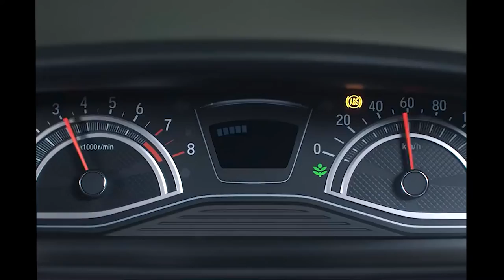NEW 2022 HONDA N BOX CUSTOM STYLE BLACK EXTERIOR | INTERIOR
DETAILS ABOUT THE CAR:
2022 Honda N-BOX Custom STYLE + BLACK special equipment
Berlina black decoration
9-lamp full LED headlight
Custom design front grill
Fog light garnish
Rear license garnish
Custom design rear bumper
Full LED rear combination lamp
Metal smoke polarized paint
Passenger seat instrument panel garnish
Door ornament panel
Steering lower garnish
Genuine leather-wrapped select knob (gray stitch)
Genuine leather-wrapped steering wheel (gray stitch)
Crystal black pearl door mirror
Crystal black pearl outer door handle
Exclusive painting N-BOX Custom emblem
Dedicated dark chrome plated front grill garnish
Dedicated 14-inch aluminum wheels (black paint)
Dedicated 15-inch aluminum wheels (black paint)